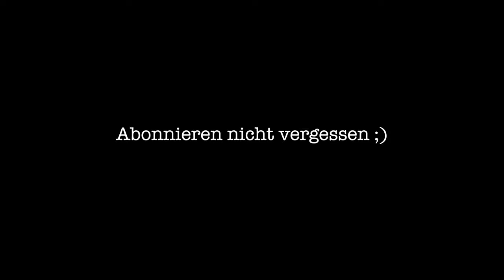Dirtbike Session in Bern | Roadtrip Vlog 1 | ft. Janik, Sandro und Joris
Ich befinde mich momentan mit Joris auf einem Roadtrip durch die Schweiz. Obwohl es nicht wirklich weit weg ist, von wo ich wohne war unser erster Stop in Bern. Dort hiess es Dirtbike Session mit den Boys Sandro und Janik!

Du willst mehr von mir sehen?